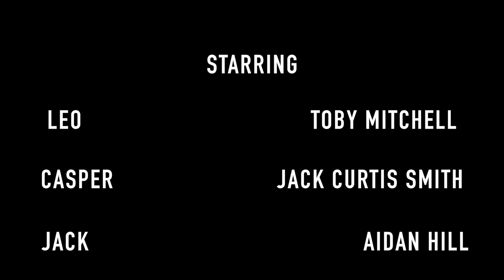Going West - A Mockumentary Short Film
Going West is mockumentary short film that follows two teenagers, Leo and Caspar, in a small South - West British town, as they try to score drugs for a party, with disastrous results.